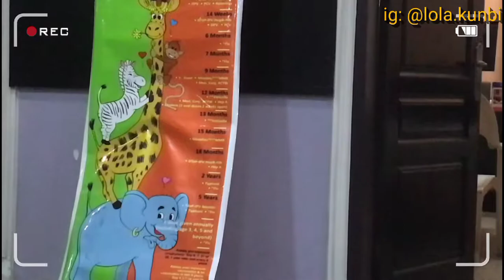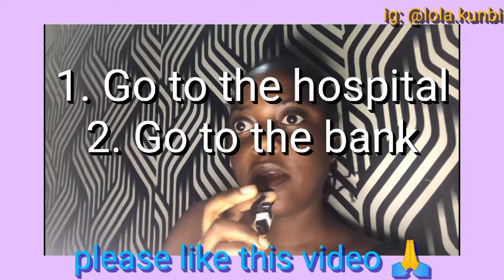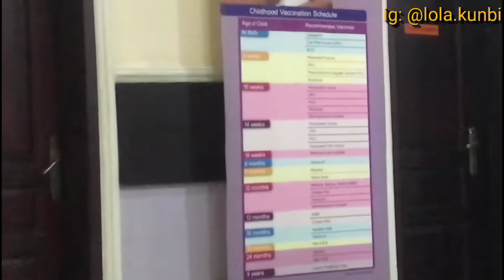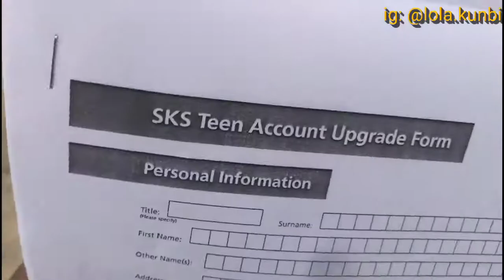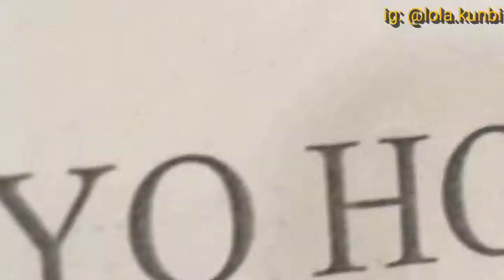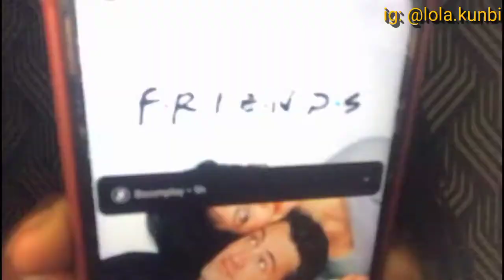Lagos Living #7||A very exhausting 10 HOURS of my life as a Nigerian Student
In this video, you guys are going to be following me around Lagos to run errands 😭
xoxo, Lola ❤️

STALK ME😏:
(P. S, don't actually stalk me, that would be hella creepy 😂)

A day in the life of a Lagosian| An exhausting day in my life 😪| Lola Kunbi

How to make the perfect AFANG SOUP as a beginner at home|  First time making Afang Soup| Lola Kunbi